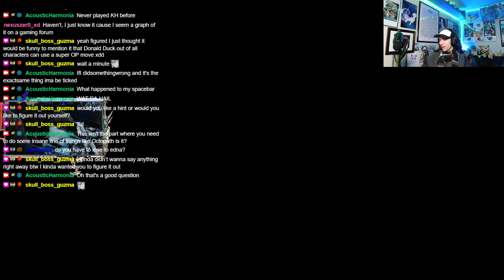A New Path - Part 65 -💎Bravely Default II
To put into perspective how much I rushed through this insanely long game in such a short time after release, I uploaded and am writing this mid march

Game: Bravely Default II
Platform: Nintendo Switch
Released: February 26, 2021
Developer/Publisher: Claytechworks - Square Enix